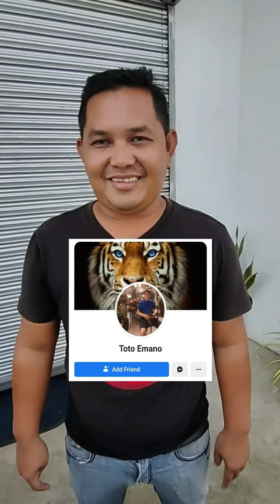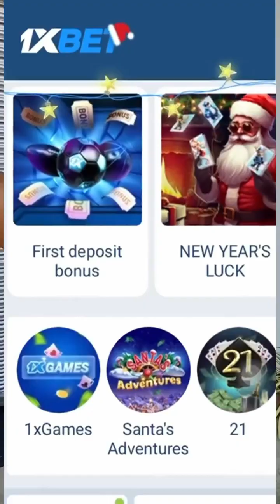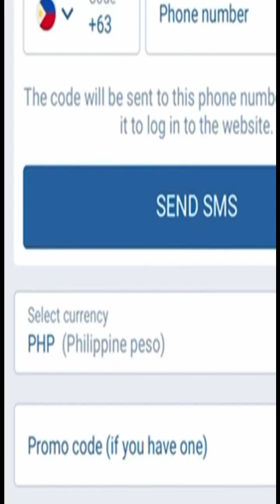Magbigay ng 7 parts ng katawan ng tao ng nagtatapos sa "NG"